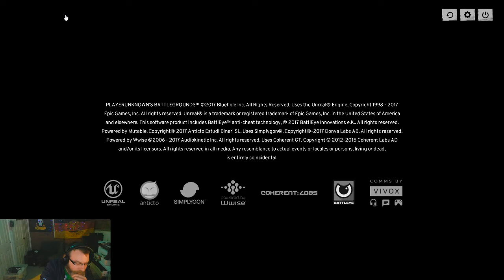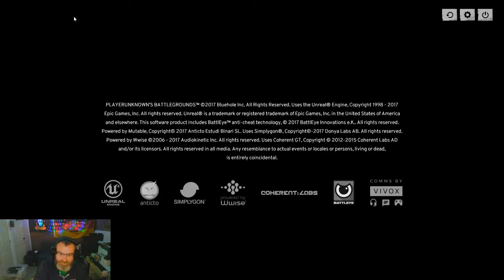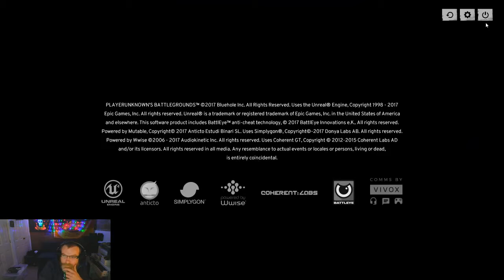Copy of Advance to contact! (probably)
(and die ignominiously)(likely)